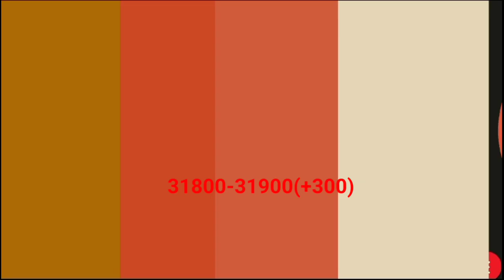लोहे मैं कब तक आएगी तेजी ?| scrap price today | 5/12/2023 lohe ka rate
लोहे मैं कब तक आएगी तेजी ?| scrap price today | 5/12/2023 lohe ka rate | scrap rate